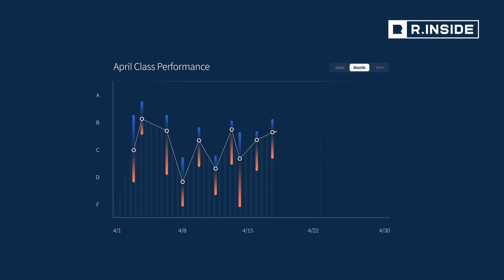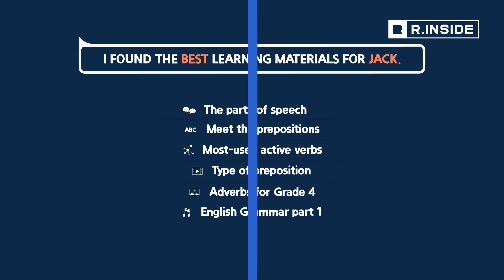AI solution that enhances teachers’ abilities to engage individually with their students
Riiid for Classroom is an AI solution that enhances teachers’ abilities to engage individually with their students.

Riiid's R.Inside AI technology analyzes student performance at a granular level with real-time diagnoses of student's knowledge and behavioral analysis of learning patterns. With R.Inside, teachers can track and understand their students at both the micro and macro level to ensure that every student achieves his or her learning objectives. Based on the diagnosis of each student’s weaknesses and performance prediction, R.Inside recommends the most relevant learning materials that maximize the learning outcome.

Our goal is to give tremendous amount of time back to teachers to focus more on teaching, motivating, and mentoring students - and help them be as awesome as they truly are!